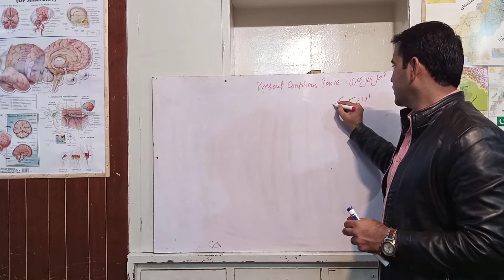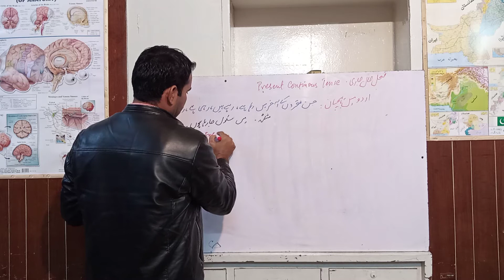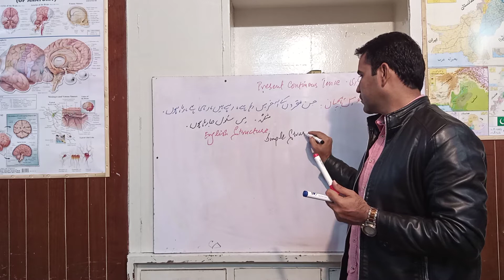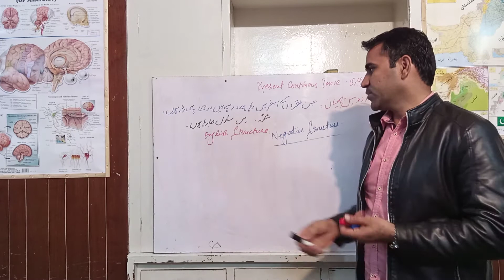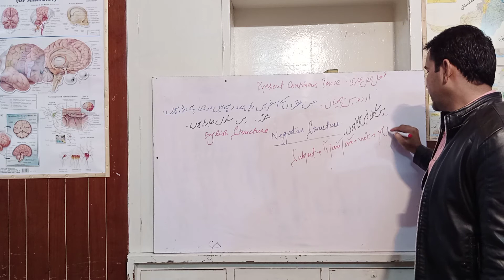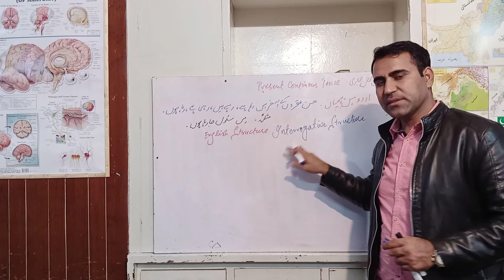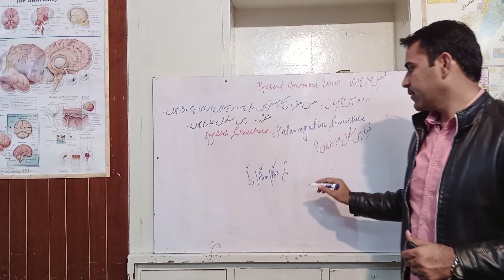9th class english grammar || Present continuous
This video is  about  9th class   english grammar .Students  will learn about Present continuous tense With examples, student learn easy grammar. In this video english is for beginners . those who want to improve english.
9th class english grammar

correct my grammar

spelling and grammar
a practical english grammar

easy grammar
free grammar